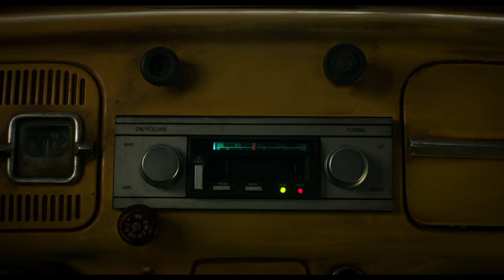Bumblebee Movie - Official HD Teaser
Bumblebee the Movie: On the run in the year 1987, Bumblebee the Autobot seeks refuge in a junkyard in a small California beach town. Charlie, on the brink of turning 18 years old and trying to find her place in the world, soon discovers the battle-scarred and broken Bumblebee.